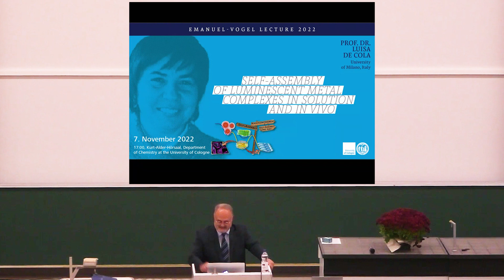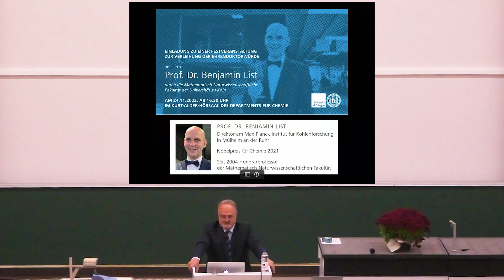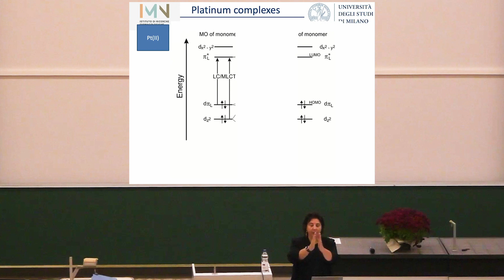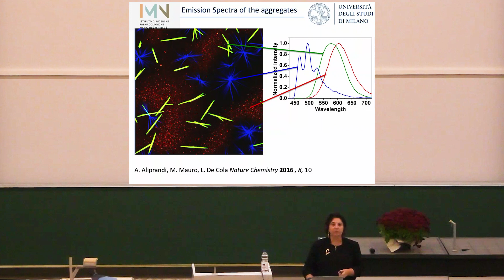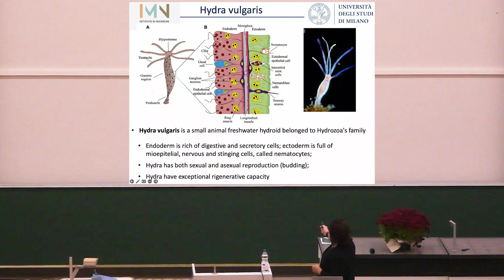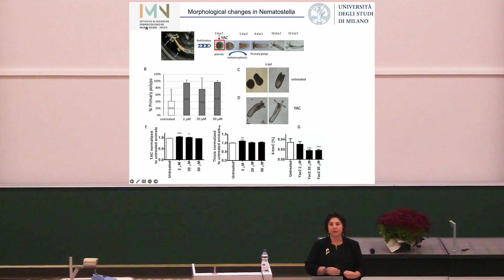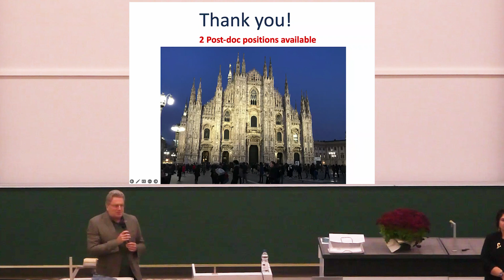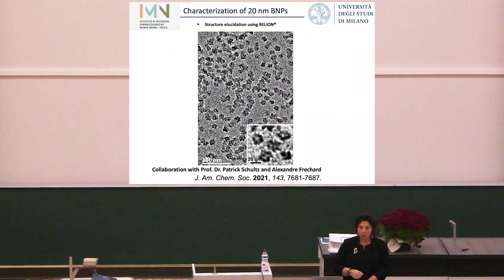Emanuel Vogel Lecture 2022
Am Montag, 7. November 2022 feierte das Institut für Organische Chemie am Department für Chemie die Emanuel-Vogel-Lecture. Frau Professorin Luisa De Cola von der Universität Mailand hielt in diesem Jahr als Preisträgerin den Fest-Vortrag zum Thema "Self-assembly of luminescent metal complexes in solution and in vivo”.

Dieser Tag wird zu Ehren des Wissenschaftlers Emanuel Vogel gefeiert, der dort von 1961 an, als Nachfolger des Nobelpreisträgers Kurt Adler, bis zu seiner Emeritierung 1997, einen Lehrstuhl für Organische Chemie innehatte. Gegenstand seiner Forschung und vieler Publikationen war die Chemie aromatischer Verbindungen wie der Annulene und Porphyrin-Analoga, wo er mit einer großen Zahl von Mitarbeiterinnen und Mitarbeitern grundlegende Erkenntnisse erzielen konnte, die zu unserer Vorstellung der Aromatizität entscheidend beitragen.
Die Lecture ist eine Schenkung des Vogel-Schülers Dr. Engelbert Zass.

Das Department für Chemie kann damit der von Emanuel Vogel begründeten Tradition der Kurt-Alder-Lecture eine weitere Namens-Vorlesung zu Ehren eines herausragenden Wissenschaftlers hinzufügen. Im Sinne echter wissenschaftlicher Traditionspflege, wie es Emanuel Vogels Anliegen war, wird mit Luisa De Cola eine Wissenschaftlerin ausgezeichnet, die wegweisende wissenschaftliche Arbeiten publiziert hat, die auch im Bezug zur Forschung Emanuel Vogels stehen.

Die Forschungsschwerpunkte von Luisa De Cola sind lumineszente und elektrolumineszente Systeme und deren Einsatz in nano- und mesoporösen Materialien für die Bio- und Nanomedizin. Sie interessiert sich auch für neue Methoden der molekularen Verkapselung, um Biomoleküle im menschlichen Körper transportieren und ortsselektiv wieder freisetzen zu können. In Kombination mit ihrer Lumineszenz eignen sich diese Systeme auch für die medizinische Bildgebung.

Die Preisträgerin erhält als Ehrenpreis die Grafik eines Porphyrin-Moleküls, eines jener Moleküle, die von Emanuel Vogel erforscht wurden. Die künstlerische Umsetzung ist ein Werk Hermann Josef Roths.